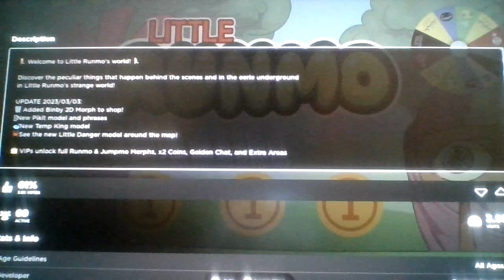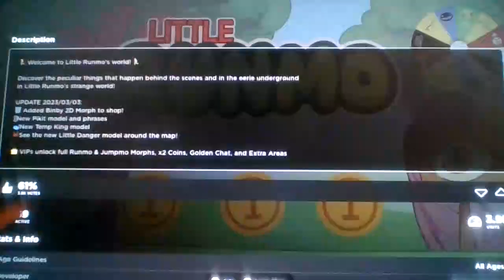Roblox Little Runmo!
You first knew about Gooseworx bc of TADC, i first knew about Gooseworx bc of Little Runmo, we're not the same...